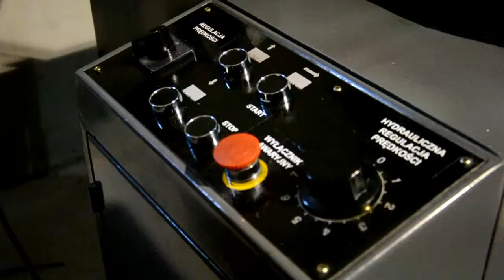Afleks Metāla lentzāģis Maktek S-200R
Automātiska zāģa rāmja pecelšana (hidraulika)
Precīza zāģēšana leņķī
Rāmis kustās uz abām pusēm
Stabils un drošs darbs
Lielā produktivitāte

Rāmja kustība Hidrauliskā, ar regulēšanu
Zāģlentas kūstības ātrums 36/70 m/min
Zāģēšana leņķī no -45° līdz 60°
Skrūvspīles rokas
Min. griešanas diametrs Ø 5 mm
Min. griešanas diam. skrūvspīlēs 30 mm
Galda augstums 780 mm
Zāģlentas izmērs 27 x 0,9 x 2910 mm
Motora jauda 1,5 kW
Iekārtas izmēri 1600 x 800 x 1400 mm
Iekārtas svars 490 kg

Оборудование для продуктивной работы.